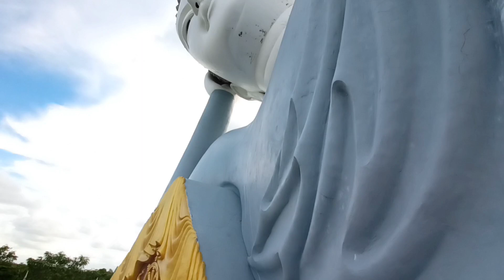khám phá khu du lịch Phật nằm ở tại sóc Trăng